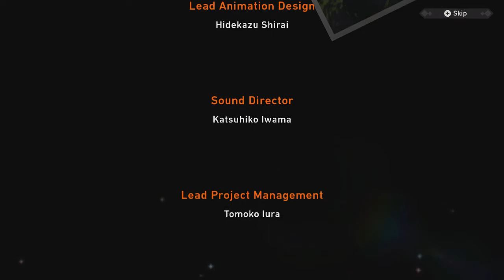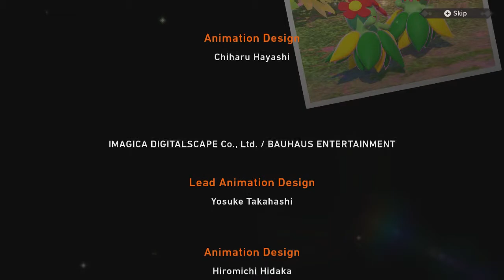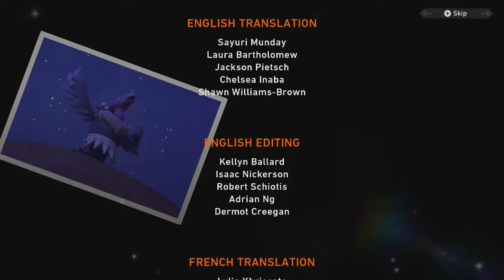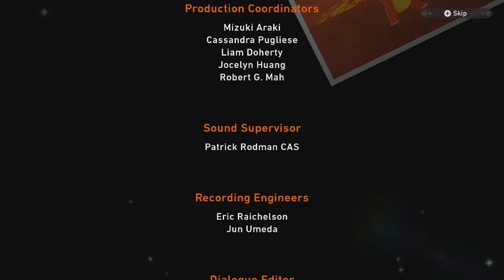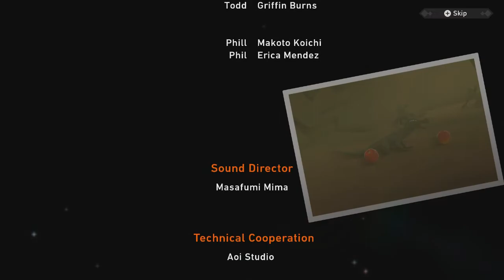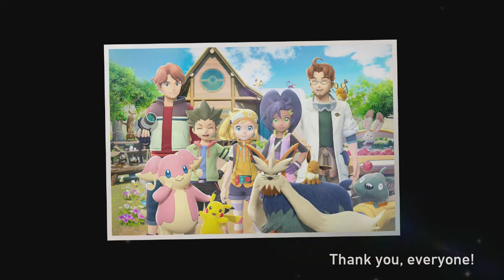'New' Pokemon Snap (Part 23: Ending) The Embodiment of Life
We see a Tree in the middle of the Ruins but this isn't any ordinary tree but a form of the Life Pokemon Xerneas who's the guardian of the Lental Region and the last illumina Pokemon to date let's make this one final expedition to finish this exciting adventure.